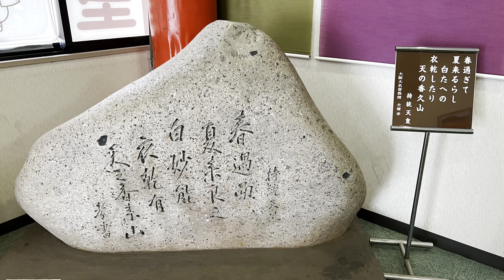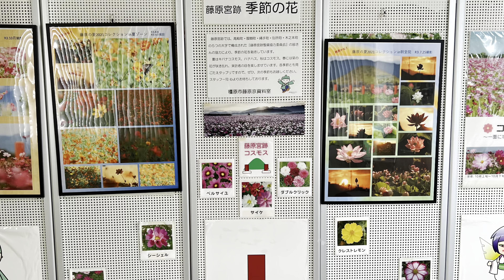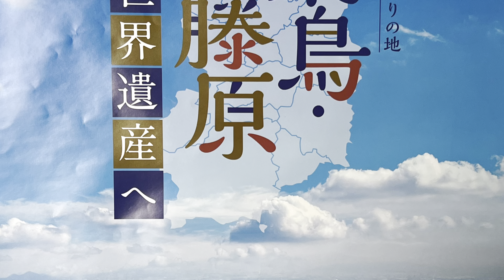飛鳥•藤原京🌸菜の花の記憶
328火　札幌駅じょうてつバス80分×2=1,600
329水　小樽運河　北一硝子　ベネチア美術館
330木　Fビレッジ開幕初日　北海道ボールパーク
404火　吉野山千本桜🌸藤原宮跡菜花12,990
8:30名古屋駅
9:30名阪関ドライブイン10：10
（松阪牛太巻き２貫いなり寿司２貫にゅうめん)
11:25道の駅宇陀路大宇陀11：40
12：50吉野山（一目千本！圧巻の桜名所）15:30
16:30藤原宮跡（菜の花と桜を見学)17：10
18:40名阪関ドライブイン
（松阪牛・松阪豚•苺あまおう２パック)19:40
JR名古屋駅西口（20:40着）
ミユキステーションホテル名古屋4,200
405水　名古屋駅7:30姫路城桜🌸9,990